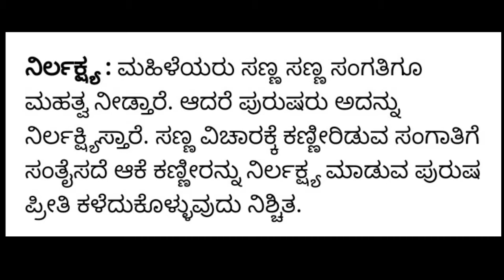ಸೆಕ್ಸ್ ನಿಂದ ಹುಡುಗಿಯರು ದೂರ ಓಡಲು ಹುಡುಗರ ಈ ವರ್ತನೆ ಕಾರಣ